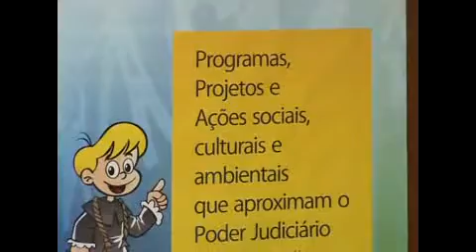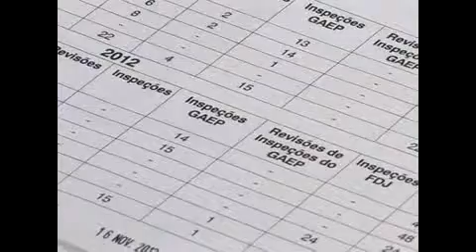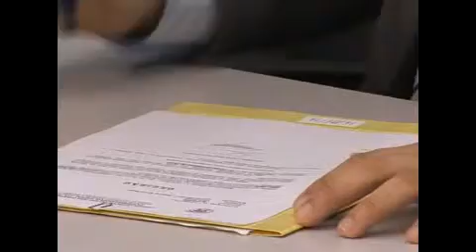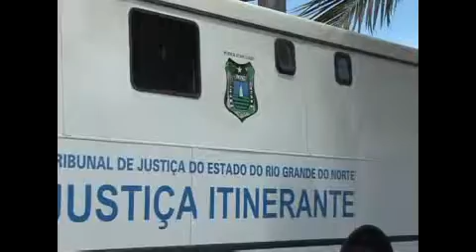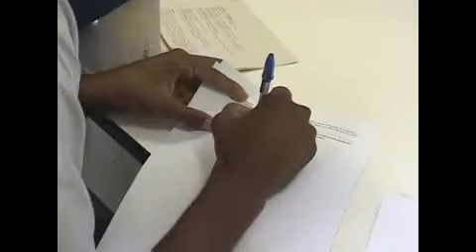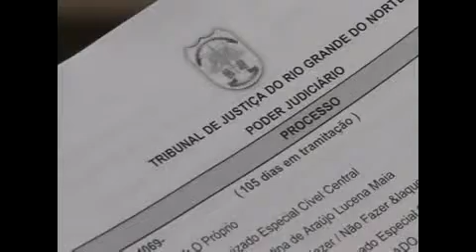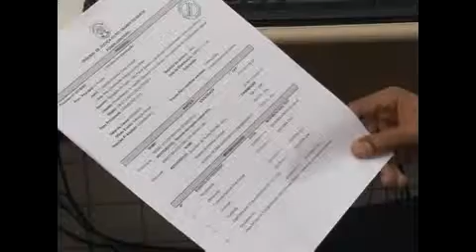TJTV O Judiciário e Você nº 308 (11.12.12)